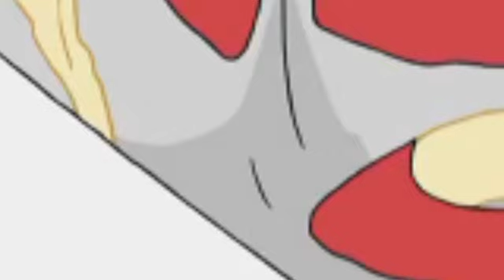Doraemon in hindi||Doraemon cartoon||Doraemon new episode.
Doraemon
Doraemon Doraemon
Doraemon cartoon
Doraemon cartoon in hindi
Doraemon in hindi without zoom effect
Doraemon without zoom effect
Doraemon new episode
Doraemon cartoon new episode
Doraemon in Hindi new episode
Doraemon old episodes
Doraemon old episodes in hindi
Doraemon season 19 new episodes
Doraemon aur Nobita
Doraemon robot
Doraemon rakoon dog
Doraemon sizuka
Doraemon movie
Doraemon old movie in hindi
Doraemon shorts
Doraemon cartoon video
Doraemon and shinchan
shinchan in hindi
Doraemon painting
Doraemon drawing
Doraemon arts
Doraemon images
Doraemon picture
Doraemon cartoon in tamil
Doraemon new episodes in tamil
Doraemon cartoon without zoom effect in hindi
Doraemon ninja hattori
shinchan new episodes
Shinchan old episodes
shinchan movie
shinchan without zoom effect
shinchan cartoon
shinchan song
Doraemon song
shinchan new episode in Hindi
shinchan old movie
shinchan in tamil
shinchan in Telugu
Doraemon
Doraemon lovers
Doraemon boys
Doraemon girls
Doraemon toys
Doraemon movies
Doraemon Avengers
Doraemon gadgets
Doraemon little star
Doraemon song in hindi
Doraemon boy vs girl
Doraemon themes
Doraemon lovers
doraemon cake

doraemon doraemon doraemon and nobita wallpaper all doraemon movies about doraemon character about doraemon in hindi doraemon birthday date

doraemon and nobita photo

doraemon and nobita doraemon all movies list

doraemon all movies in hindi

doraemon and nobcharactersuygv doraemon all episodes in hindi

doraemon all charactersu

doraemon anime

adik giant doraemon anime doraemon

all doraemon movies in hindi all doraemon movies list

about doraemon cartoon

all doraemon movies name

about doraemon in english
6:10

0.00 KB/S 100%

GE

Description

Х

doraemon ki movie

doraemon ki picture

doraemon ki kahani

kartun doraemon

kipling doraemon komik doraemon

keeppley doraemon

karakter doraemon

komik doraemon pdf

kek doraemon

kappa doraemon

kumiko ōsugi doraemon no uta

kue doraemon

doraemon lyrics

doraemon last episode date

doraemon logo

doraemon land in real life

doraemon little space war

last episode of doraemon lagu doraemon

lirik lagu doraemon

watch hindi

old doraemon
6:10

GE

79.0 100% KB/S

VISIT: RARETOONSINDIA

Description

is doraemon a robot

is doraemon japanese is doraemon a cartoon

is doraemon a true story

in doraemon characters images of doraemon and nobita

doraemon jadu mantra movie in hindi doraemon japanese episodes

doraemon jacket

doraemon japan

doraemon jaiko

doraemon jokes doraemon japanese song lyrics

doraemon movie list

doraemon ka photo

doraemon keychain

doraemon kitchen

doraemon ki

doraemon ka chitra

doraemon ka cartoon

doraemon ki drawing

doraemon ki movie

doraemon ki picture

doraemon ki kahani

kartun doraemon
6:10

GE

118 100% KB/S

VISIT: RARETOONSINDIA

Description

google doraemon

gta doraemon game download for android gambar doraemon lucu

gigante doraemon doraemon hd wallpaper

doraemon house

doraemon hindi movie

doraemon hindi episode

doraemon hindi song lyrics

doraemon house in real life

doraemon hd

doraemon height

doraemon helicopter

hindi doraemon

hindi cartoon doraemon

how to watch doraemon hindi doraemon movie

hd doraemon wallpaper how to download doraemon movies

how to download doraemon 3

how to download doraemon

house of doraemon

doraemon images doraemon images hd

6:10

GE

110 KB/S 100%

Description

creator of doraemon cartoon doraemon movie characters of doraemon cute doraemon wallpaper cartoon doraemon in hindi

cake doraemon

cast of doraemon

cartoon drawing doraemon

doraemon drawing easy doraemon drawing photo

doraemon dp

doraemon download

doraemon dp photo

doraemon dress

doraemon dailymotion doraemon cartoon doraemon cartoon

drawing of doraemon download doraemon movie

doraemon movie doraemon movie

doraemon video doraemon video

doraemon game doraemon game

doraemon doraemon nobita doraemon song doraemon song

doraemon picture doraemon picture

6:10

GE

88.0 100% KB/S

Description

doraemon background

doraemon birthday cake

doraemon bag

doraemon bamboo copter doraemon black background

doraemon bio for instagram

best doraemon movie background doraemon

bacchon ke cartoon doraemon

bài hát doraemon

birthday of doraemon

boneka doraemon

bilibili doraemon

bạn là ai trong doraemon

birthday cake doraemon

bảo bối của doraemon

doraemon character

doraemon colour

doraemon cartoon drawing doraemon cartoon images

doraemon cartoon character name

doraemon chitra

cartoon doraemon choki choki doraemon time adventure

Х